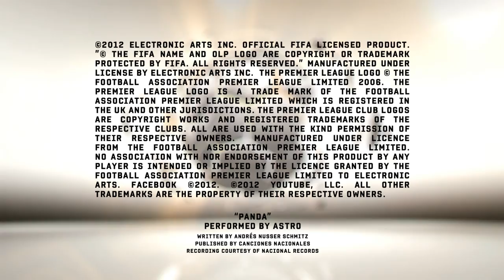FIFA 13 speciális gólválogatás - A szezon legszebb találatai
- Tekintsd meg a FIFA 13 legszebb online góljait!